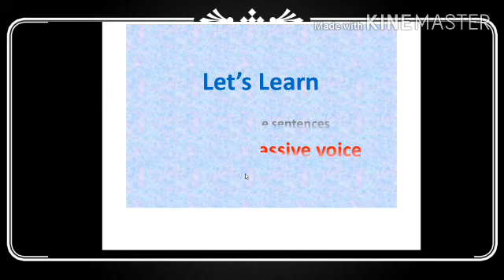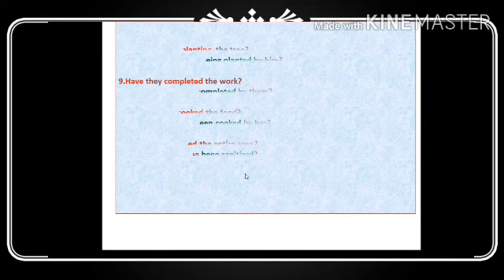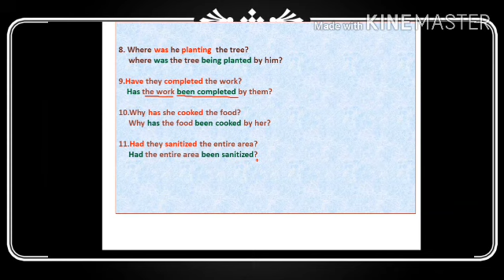Interrogative sentence active to passive voice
सर्व स्पर्श परीक्षा   शालेय विद्यार्थी   व शिक्षकांसाठी उपयुक्त